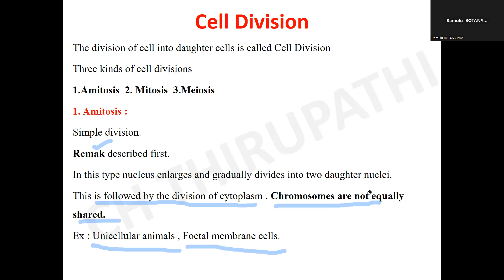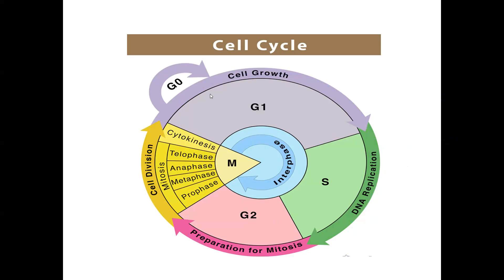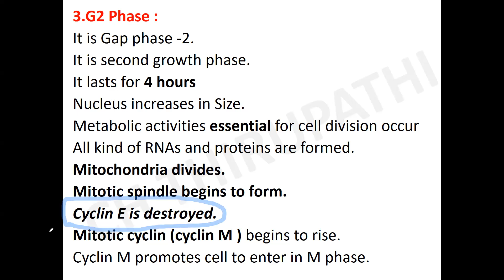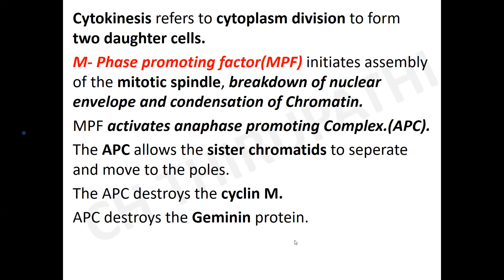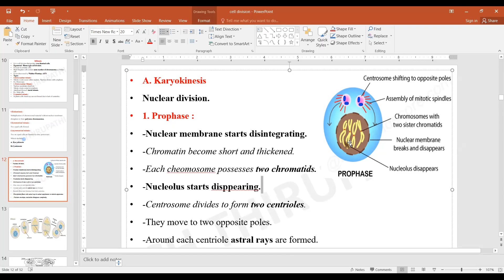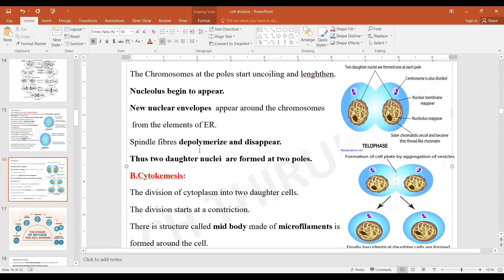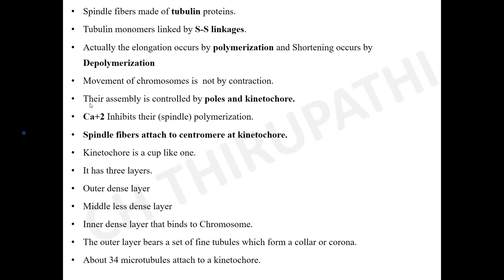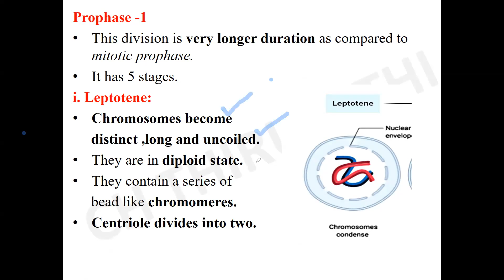CELL DIVISION | MITOSIS AND MEIOSIS | COMPLTE ZOOLOGY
TS SET Coaching,
TS SET Online Classes,
CSIR UGC NET Coaching,
CSIR NET Life Sciences,
Complete Zoology Coaching,
TS SET Zoology Preparation,
UGC NET Zoology,
CSIR NET Exam Preparation,
TS SET Exam Tips,
Life Sciences NET Exam,
Zoology NET Preparation,
TS SET Study Material,
CSIR NET Syllabus,
TS SET Eligibility Test,